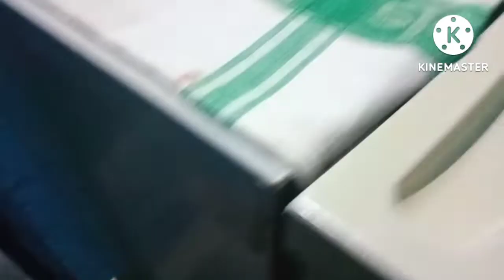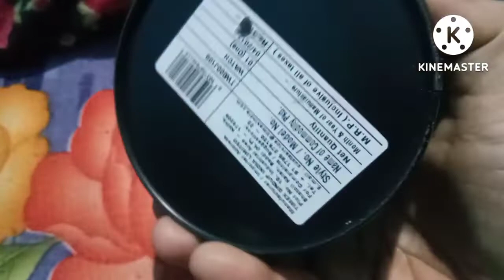indian housewife daily lifestyle blog#বাজেব্লগ